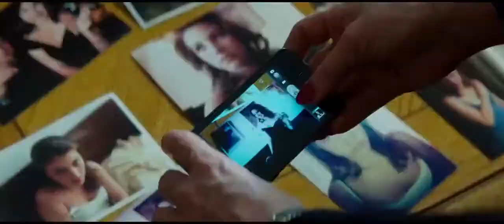The November Man Trailer 2 2014 HD - Pierce Brosnan Spy Movie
The November Man Official Trailer 2 (2014) HD, "The November Man" "The November Man 2 2014" "The November Man Trailer 2" "The November Man Trailer2  2014" "The November Man HD" "The November Man Official"

"Trailer (promotion)" "Trailer (film)" "Official Trailer" "Trailer HD" "Theatrical Trailer" "Trailer" "New Trailers" "Trailer 2013" "Official HD" "Movie" "FilmBookdotCom" "FilmBook" "FilmBookTrailers" "Film-BookDOTcom" "FBTrailers"